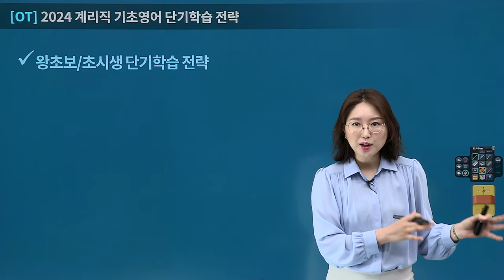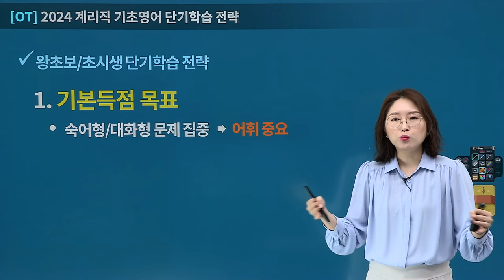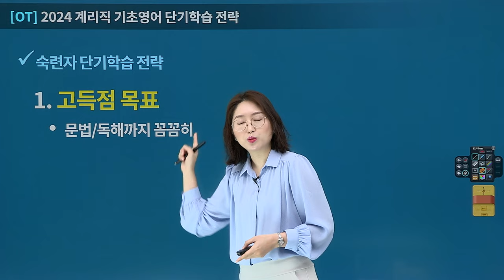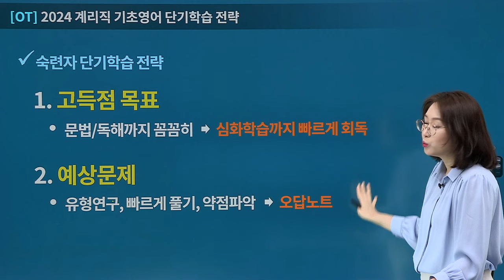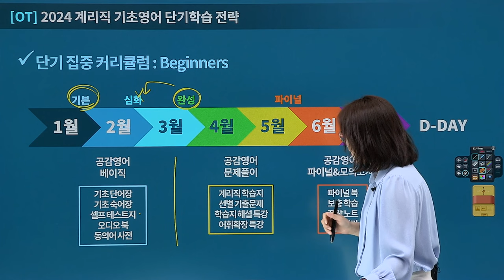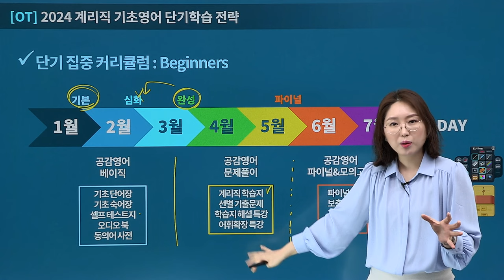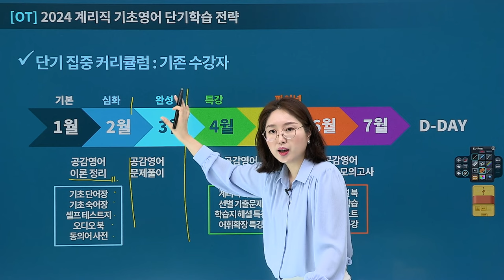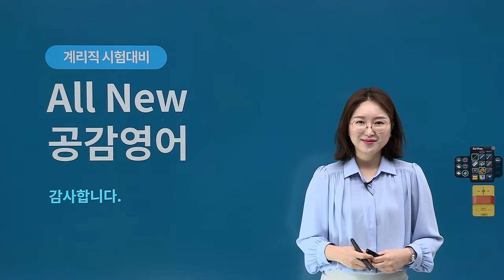[유상통] 2024 기초영어 | 단기 합격 공부법 - JANE 선생님 l 계리직 l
쉽게 배우고 오래 기억하는 계리직 영어! All New 공감영어,
Jnae 선생님의 2024 계리직 기초 영어 단기 학습가이드!

2024 계리직 시험 발표로 인하여, 기존 2문제에서 7문제로 늘어난 기초 영어에 관련한
초단기 전략적 합격 플랜을 소개합니다.

✔2024 계리직 기초영어 단기 학습 전략
◾왕초보/초시생 단기학습 전략 1:00
◾숙련자 단기학습 전략 8:48
◾단기 집중 커리큘럼 : Beginners 12:45
◾단기 집중 커리큘럼 : 기존 수강자 22:14

노베이스, 쌩기초, 영포자 수험생, 그리고 재시생과 이미 영어를 잘 하시는 분들도
모두 아울러 효율적으로 학습할 수 있는 방향을 제시해 드립니다.

Jane선생님의 체계적인 2024 단기 학습 가이드를 따라 2024 계리직 합격에 도전해 보세요!